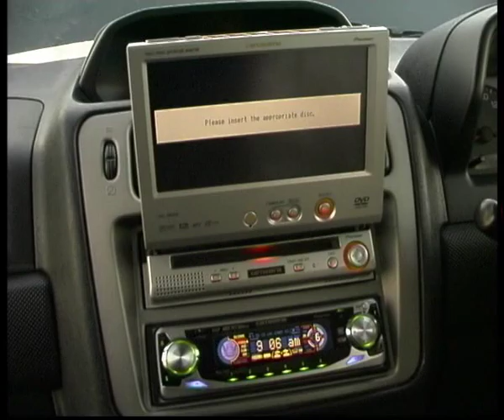Mitsubishi Pajero Io.flv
Челейкин Алексей - Mitsubishi Pajero Io, Cheleykin Alexey - Mitsubishi Pajero Io .